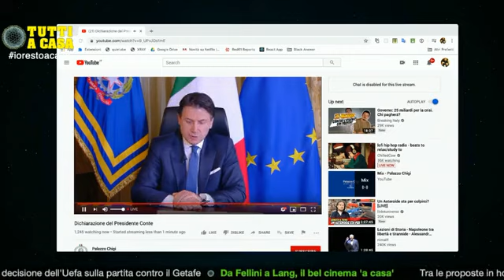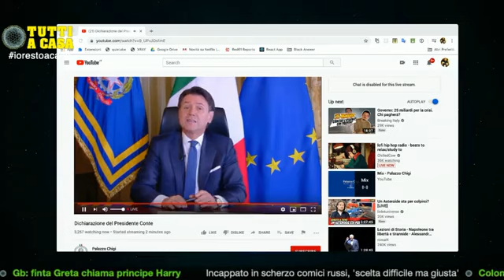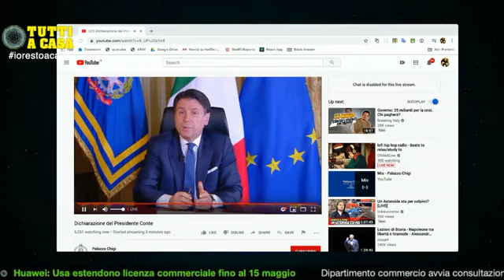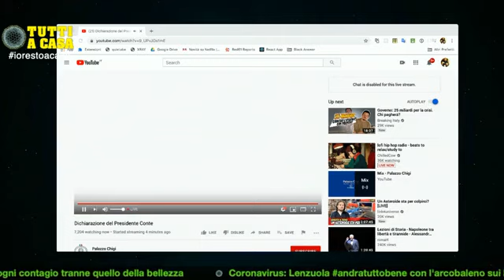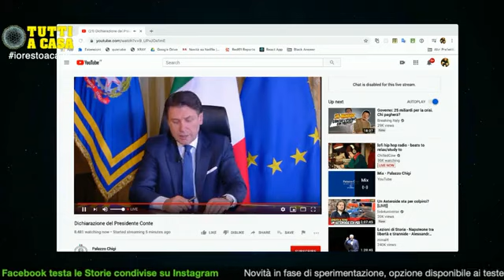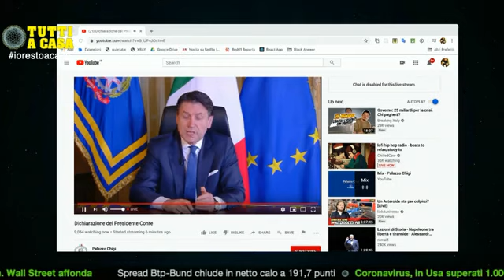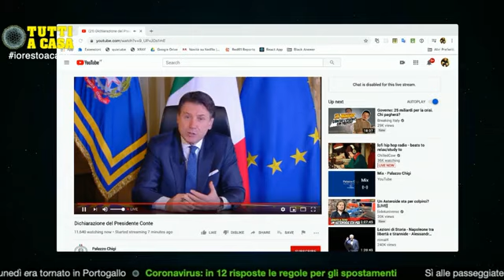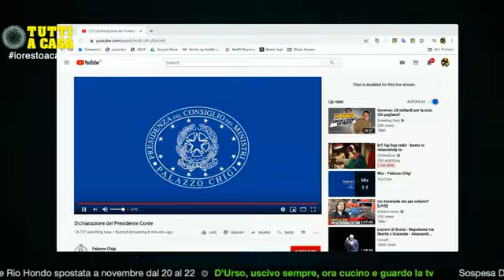Tutti a casa - 11 Marzo 2020 - Ospiti: Giovanni Vernia, Ghemon, Velia Lalli.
Tutti a casa
Gente simpatica ai domiciliari

Ospiti di questa puntata:
Francesco Lancia
Francesco Decarlo
Giovanni Vernia
Carmine Del Grosso
Edoardo Ferrario
Ghemon
Edoardo Ferrario
Velia Lalli
Saverio Raimondo
Valerio Lundini
Chiara Galeazzi